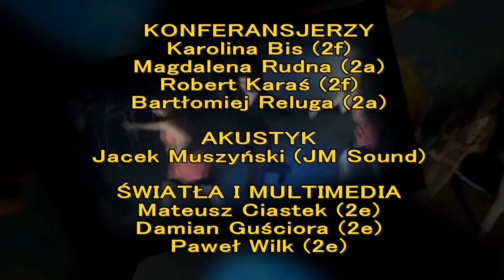ReyTV 2016-01-27: ReyTalentShow - Kamil Wnuk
Uczestnik szkolnego festiwalu talentów "Rey Talent Show" w Zespole Szkół nr 2 im. M. Reja w Kraśniku dnia 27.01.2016 r.

REY TALENT SHOW 2016
Organizatorzy: Andrzej Bownik, Tomasz Grębski, Andrzej Łukasik
Realizacja telewizyjna: ReyTV